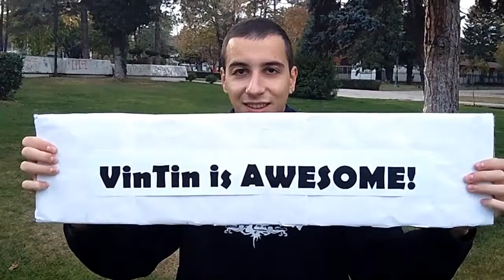VinTin is awesome! lol